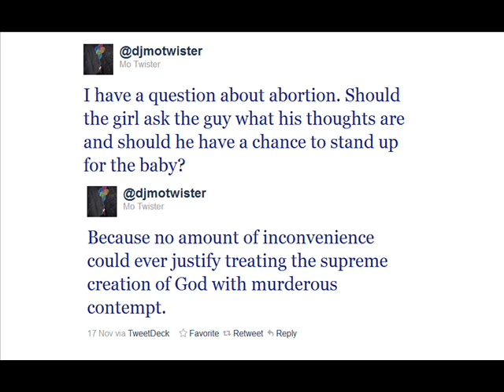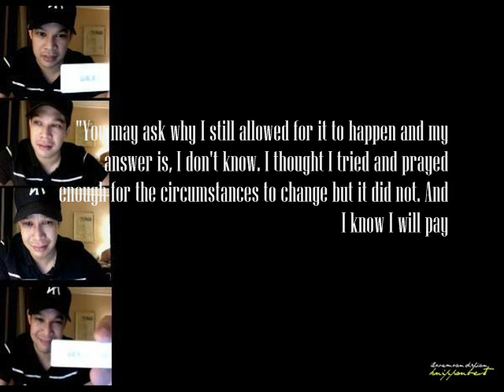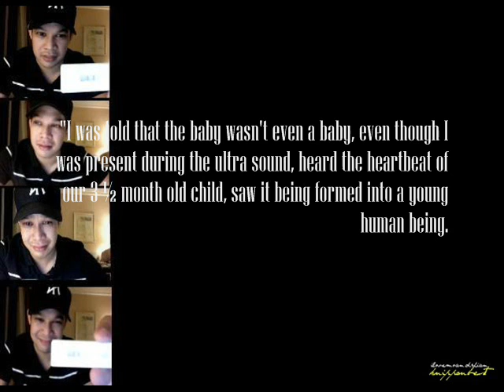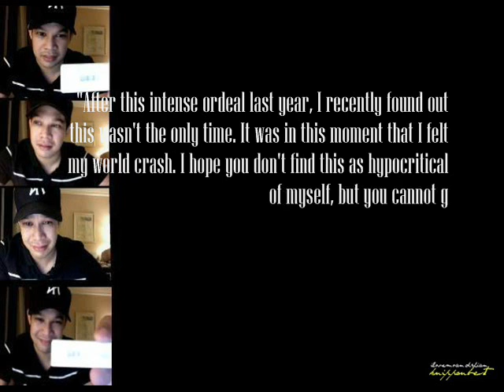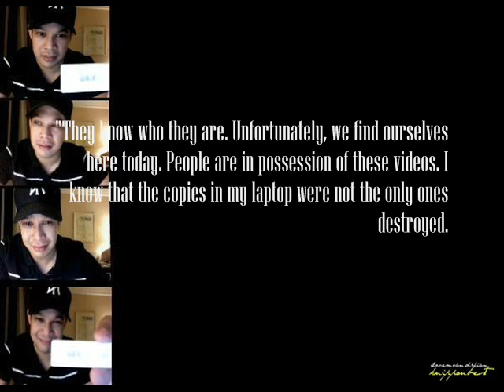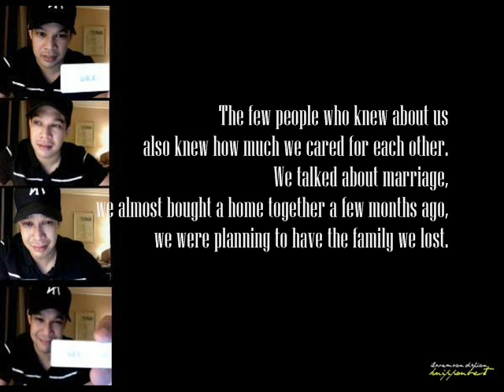Mo Twister final official statement- This is me in the most honest and rawest form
Dj mo final official statement